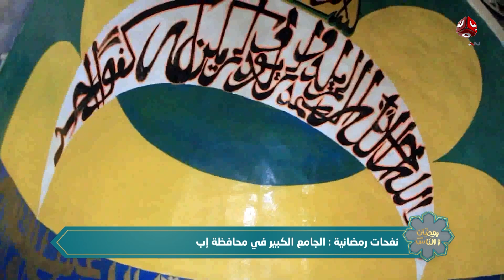الجامع الكبير في محافظة إب | رمضان والناس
برنامج يناقش حياة الناس وعادات الشعوب في رمضان بإختلاف الزمان والمكان، ويتناول عدد من القضايا الاجتماعية وإبراز الجوانب الإيجابية فيها، ويسلط الضوء على المشكلات الصحية ويقدم عدد من الأطباق اليمنية والعالمية.

قناة فضائية يمنية مستقلة تبث على مدار النايلسات بالترددات التالية:
HD     11257/H/27500
SD     11391/V/27500